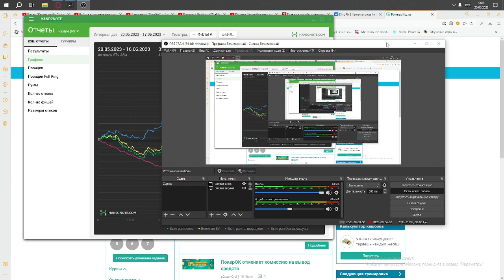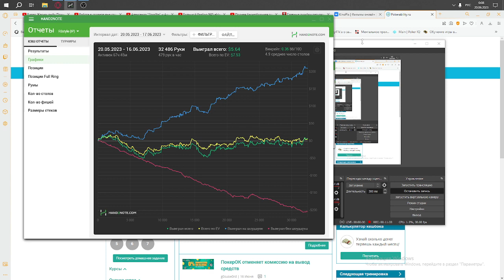Отзыв о курсе Poker Pro 2023. Поток 3 R3style